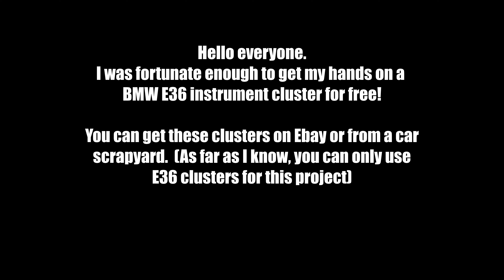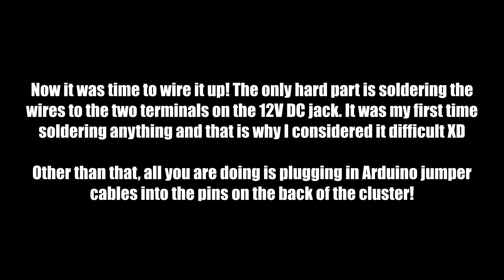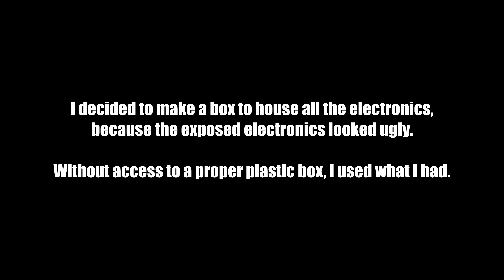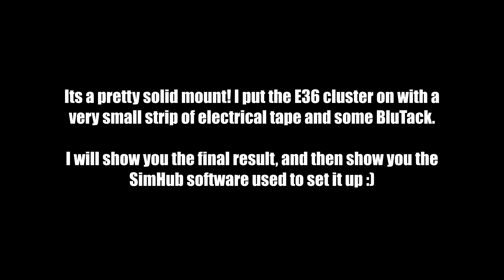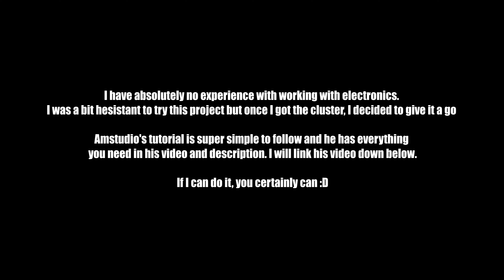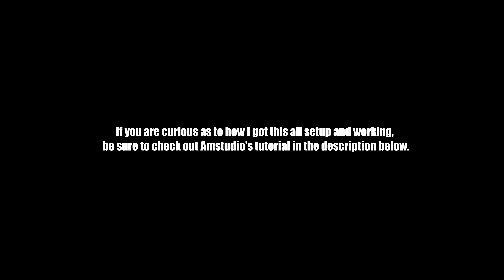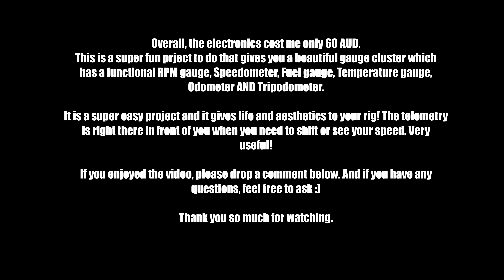BMW E36 GAUGE CLUSTER INSTALL! | SimHub | Assetto Corsa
I was fortunate enough to get my hands on a free BMW E36 gauge cluster!
In this video I show you how I have set it up!

In the description of his video, there are all the resources you need in order to make this work.

My full system specifications:
Shifter: Thrustmaster TH8A (aftermarket shift knob + Ricmotech short shifter mod)
USB Handbrake
Rim/Hub: Aftermarket Deep Dish Rim + SRH Adapter + Thrustmaster Ferarri 599x Evo Hub
USB Button Box
BMW E36 Gauge Cluster
PC Specs:
CPU: AMD Ryzen 5 3600X @ 4.2GHz
GPU: Gigabyte RTX 2060 Super OC
Motherboard: Gigabyte B450 Aorus Elite
RAM: 16GB Kingston HyperX Fury 3200MHz
Case: NZXT H510i
Running Assetto Corsa on maximum settings with:
Custom Shaders Patch 0.1.74
Sol Weather Mod 2.0.1
A3PP Post Processing Filter